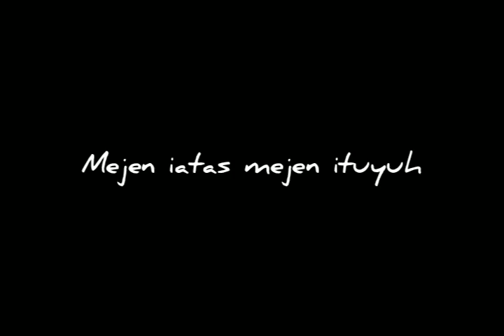Mejen.. mejeen (Gayo)